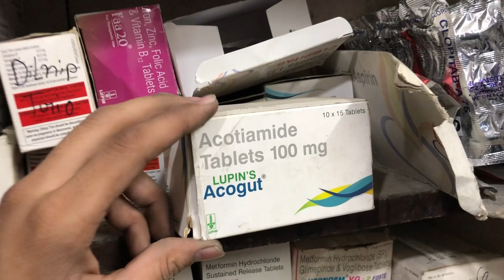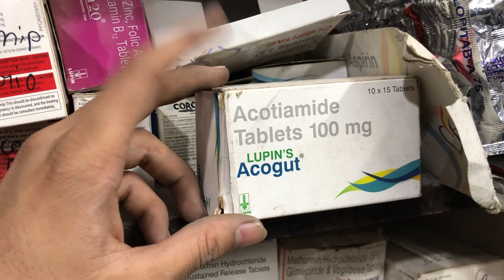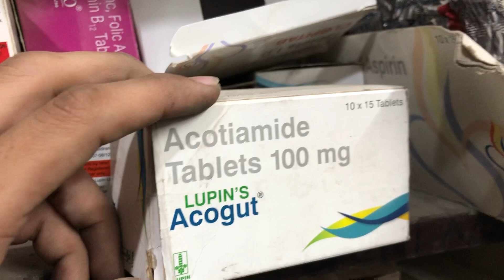Lupin s acogut Tablet uses | price | composition | dose | side effects | review | in hindi